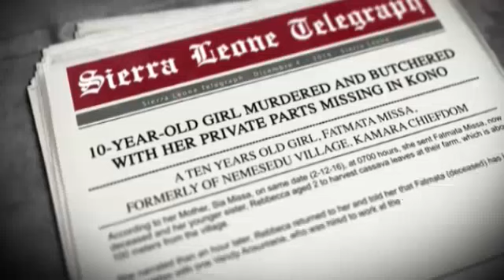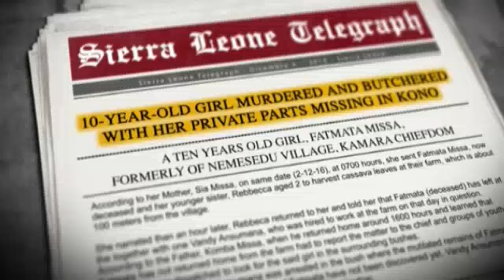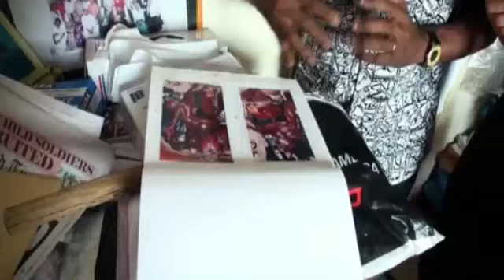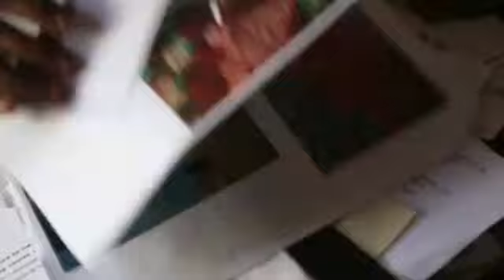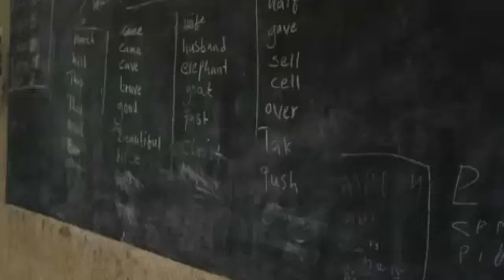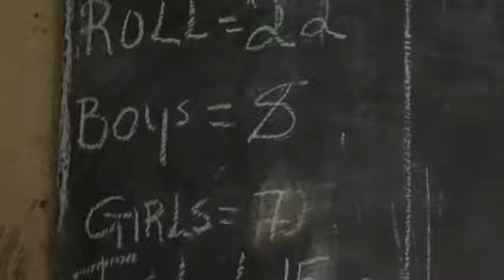RITUAL KILLINGS - Stregoni Africani e sacrifici umani [ITA]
★ Vuoi diventare PARTNER Youtube e iniziare a guadagnare? Min. 100 iscritti e hai 15€ di bonus

RITUAL KILLINGS - Gli Stregoni Africani e sacrifici umani [ITA]
Alcuni shamani/stregoni del sierra leone, paese povero al centro dell'africa dilaniato per secoli dalle guerre civili. Praticano sacrifici umani uccidendo persone per ottenere vantaggi in vita.